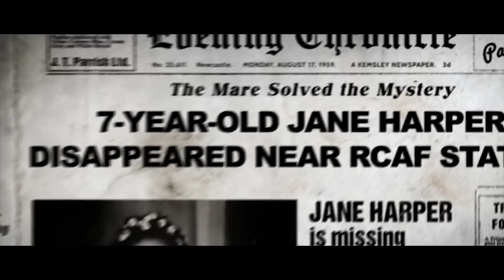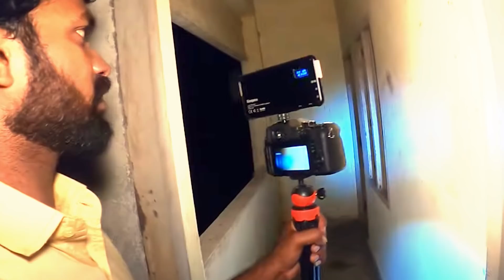HE IS POSSESSED ! - SIMPLY SARATH | HARI | GHOST ACTIVITIES EXPLAINED | REVIEW | PEI VIDEO REACTION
Music from @Argsound Background Music
Below are some of the popular uploads done by Sarath bro.
PSYCHO RETURNS
HORRIFYING HIGH SCHOOL (Extremely scary)
TERRIFYING DOLL RITUAL
PEI FORT
LIGHTS OUT CHALLENGE !
CREEPY GIRLS HOSTEL 2
MYSTERY FACTORY - 2
DEMONTE COLONY GHOST TALKED WITH US
MYSTERY FACTORY
VADAKANS ATTACKED US !
ARANMANAI - THE CONCLUSION Followup video
JINN ATTACKED US!
CREEPY GIRL'S HOSTEL
K.G.F - TREASURE HUNT
WE WENT AGAIN (IT FOLLOWS PART 2)
KARILATTU LUPPAM Live ghost hunting
IT FOLLOWS - SIMPLY SARATH
LATEST HAUNTED BUILDING Ghost Hunt Went Wrong
FEAR FACTORY-UNSOLVED (PART 2)
"FEAR FACTOR(Y)"
YAAR IVAN (யார் இவன்)
FRENCH CASTLE This Ghost Hunt Terrified Us
BOYS HOSTEL Ghost Answered My Question(Extremely Scary)
ARANMANAI - THE ENDPranking Simply Sarath & Being Jagan (Gift Prank Gone Wrong)
simply sarath family,
simply sarath fans,
simply sarath ghost app,
simply sarath ghost videos tamil new,
simply sarath gin,
simply sarath ghost game,
simply sarath games,